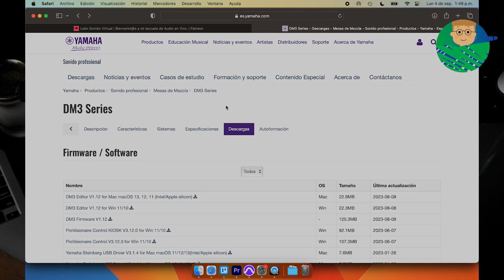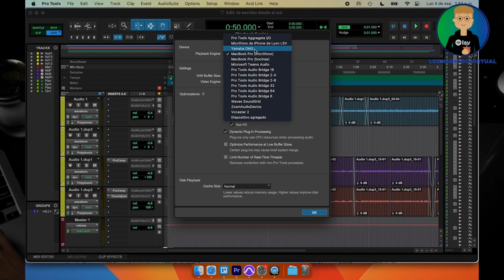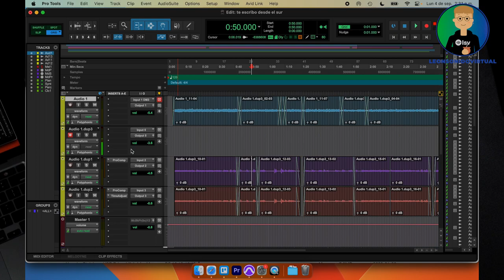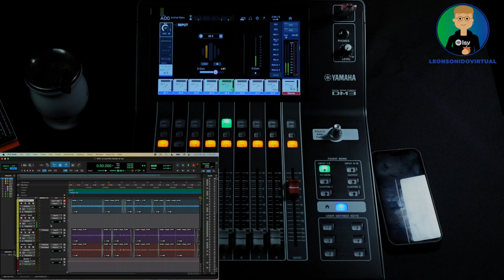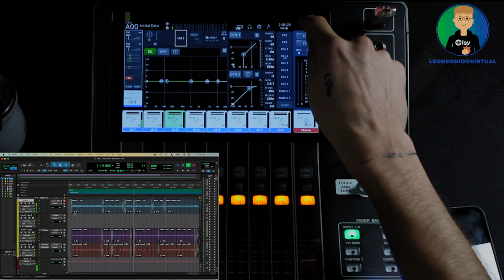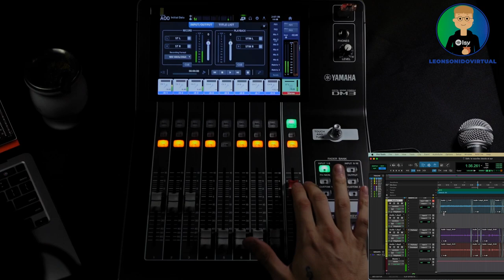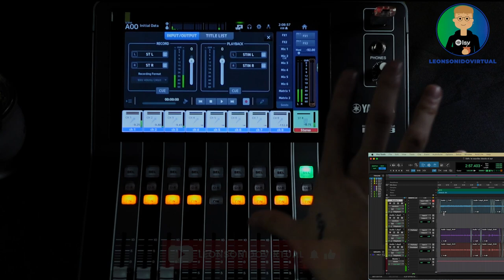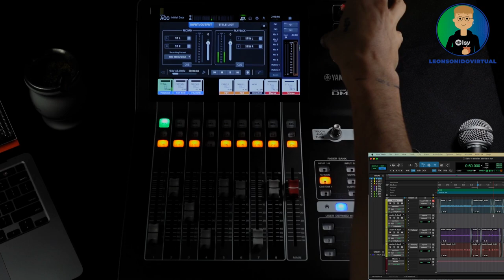Curso de Yamaha DM3 - Clase 8 - Grabar y reproducir Multipista y por Pendrive